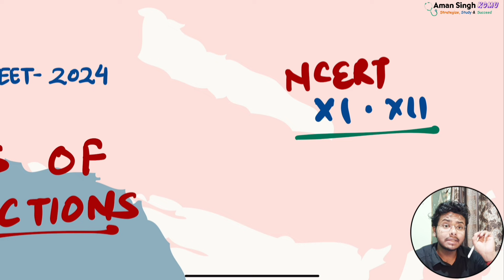NEET 2024: TYPES OF REACTIONS | All Disproportionation reaction of WHOLE NCERT | Class 11 & Class 12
Welcome to this channel @AmanSinghKGMU.

Here you'll get short and detailed video of NEET realated topics in a new way of explanation.

I try to highlight those things which are generally missed.

especially those topics which you leave frequently, or those topics which generally left by our teachers.

~Keep learning
~Stay motivated
~Be positive

to get pdf's of the related lecture

organic chemistry some basic principles and techniques class 11

neet 2024
neet chemistry
organic chemistry series
organic chemistry one shot
neet organic chemistry
neet one shot

1. Some Basic Concepts Of Chemistry
2. Structure of Atom
3. Classification of Elements and Periodicity
4. Chemical Bonding and Molecular Structure
5. States of Matter
6. Thermodynamics
7. Equilibrium
8. Redox Reactions
9. Hydrogen
10. The s-Block Elements
11. The p-Block Elements (XI)
12. Organic Chemistry - Some Basic Principles And Techniques
13. Hydrocarbons
14. Environmental Chemistry
15. The Solid State
16. Solutions
17. Electrochemistry
18. Chemical Kinetics
19. Surface Chemistry
20. General Principles and Processes of Isolation of Elements
21. The p-Block Elements (XII)
22. The d and f Block Elements
23. Coordination Compounds
24. Haloalkanes and Haloarenes
25. Alcohols, Phenols and Ethers
26. Aldehydes, Ketones and Carboxylic Acids
27. Amines
28. Biomolecules
29. Polymers
30. Chemistry in Everyday Life
31. Reaction Mechanism